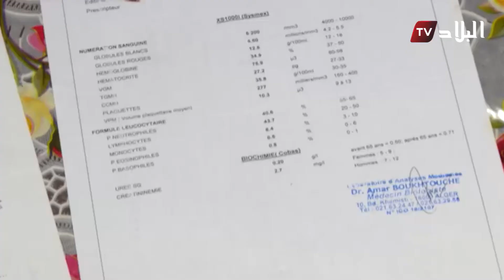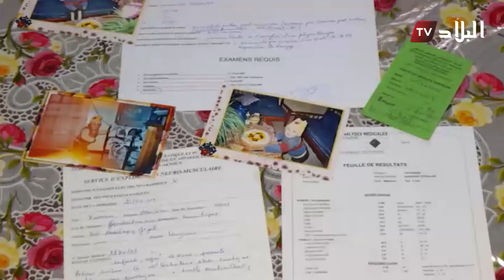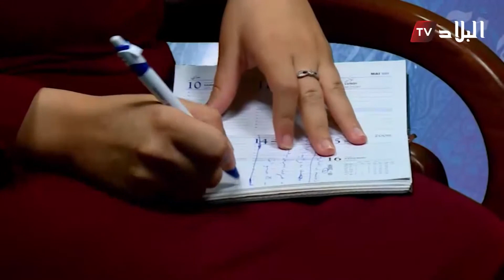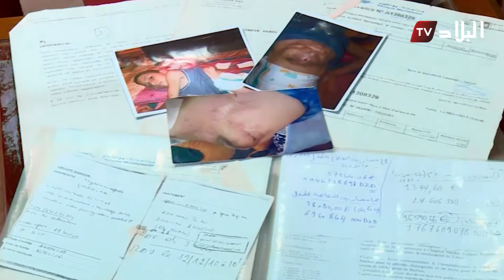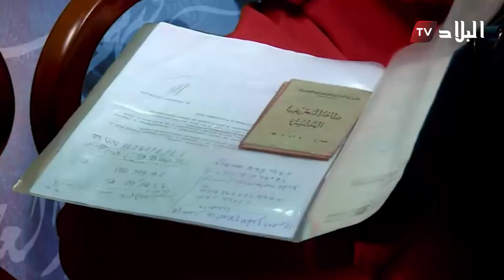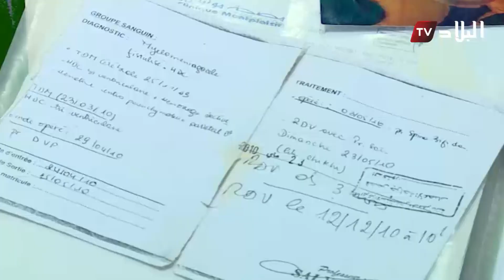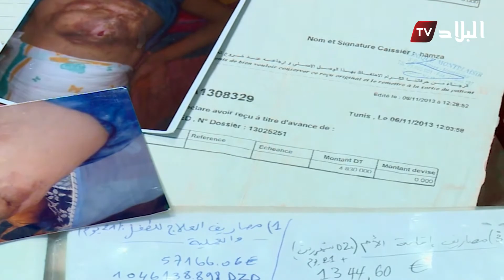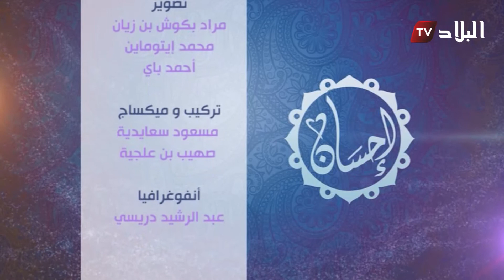العدد 4 من برنامج " إ حسان " الموسم الخامس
اعداد وتقديم :  اسماء رابحي